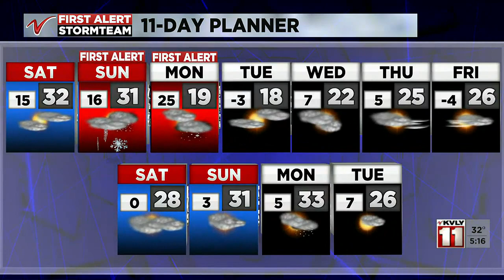500 PM Weather March 3